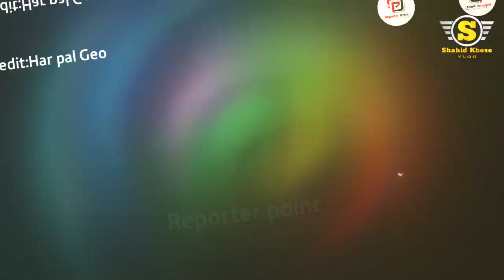Jaan Nisar Episode 05 Promo Review _ Jaan Nisar Episode 5 _ Jaan Nisar Teaser 5 _ Danish Temor Drama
Jaan Nisar Episode 05 Promo Review _ Jaan Nisar Episode 5 _ Jaan Nisar Teaser 5 _ Danish Temor Drama Review

Credit: Harpal Geo

 ► Note:-

Welcome to Shahid Khoso Vlog your hub for Pakistani drama reviews, character analysis, and predictions. We offer insightful commentary and thought-provoking discussions on the latest episodes and storylines.

1)This video has no negative impact on the original works (It would actually be positive for them)

2) This video is also for teaching purpose. All the Images, Picture, Music in the video belongs to the respected owners,

1) Non Commercial
2) Transformative In Nature
3) Does Not negatively affected The Original Content